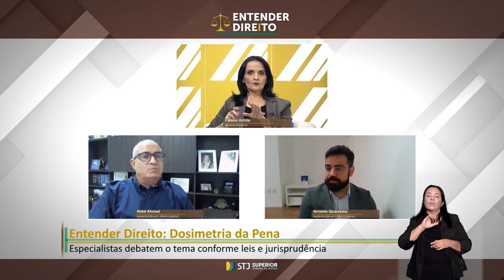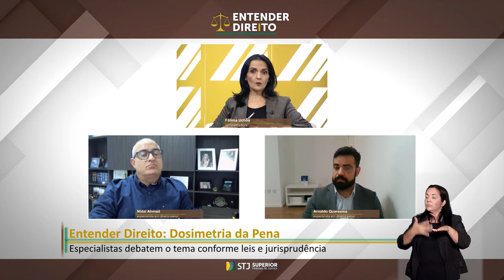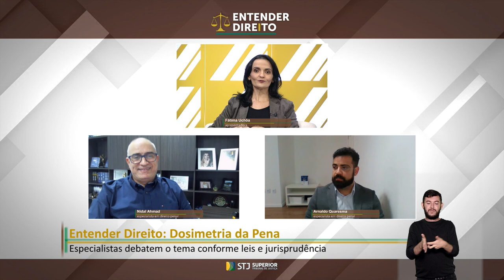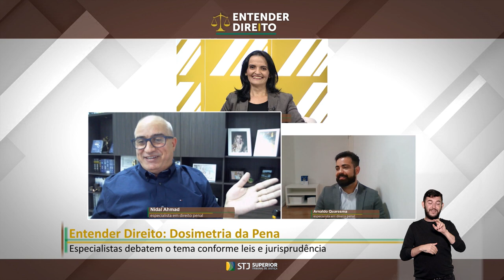Dosimetria da pena é debatida no Entender Direito da semana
No mais recente episódio, o Entender Direito traz à discussão o tema dosimetria da pena, procedimento no qual o magistrado, utilizando-se do sistema trifásico de cálculo, chega ao quantum ideal da pena com base nas próprias convicções e nos critérios previstos abstratamente pelo legislador.
A jornalista Fátima Uchôa conversou com o professor e defensor público do Rio Grande do Sul Arnaldo Quaresma e com o professor Nidal Armad, autor de obras de direito penal e prática penal.

Entender Direito
O Entender Direito é um programa quinzenal e vai ao ar na TV Justiça, às quartas-feiras, às 10h, com reprises aos sábados, às 14h, e às terças, às 22h. Também está disponível no canal do STJ no YouTube. Na Rádio Justiça (104,7 FM – Brasília), o programa é apresentado de forma inédita aos sábados, às 7h, com reprise aos domingos, às 23h.
Você ainda pode conferir o mais recente programa nas principais plataformas de streaming de áudio, como Spotify e SoundCloud.